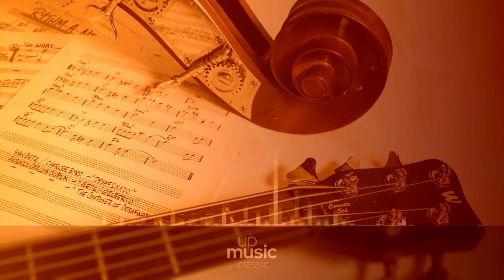String Sextet, Op. 40 - III. Scherzo allegro molto, by Steve's Bedroom Band ∙ upmusic ∙ classic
Brandts Buys String Sextet, Op. 40

The String Sextet, Op. 40, also known as Sextet for Three Violins, Two Violas and Cello is a work in four movements, composed in 1917 by Jan Brandts Buys.

Composer: Jan Brandts Buys
Form: Sextet
Instrument: Chamber group
Period: Early 20th Century